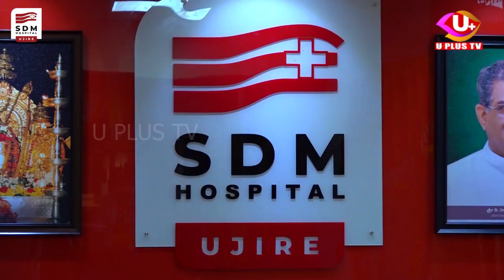ಕೊಕ್ಕಡದ ಭಗವದ್ವಜಕ್ಕೆ ಹಾನಿ ಮಾಡಿರುವ ದುಷ್ಕರ್ಮಿಗಳು! ||UPLUS TV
ಕೊಕ್ಕಡದ ಭಗವದ್ವಜಕ್ಕೆ ಹಾನಿ ಮಾಡಿರುವ ದುಷ್ಕರ್ಮಿಗಳು!

 ಕೊಕ್ಕಡ ಗ್ರಾಮದ ಉಪ್ಪಾರಪಳಿಕೆ ಜಂಕ್ಷನ್ ನಲ್ಲಿ ನಡೆದ ಘಟನೆ

 ದುಷ್ಕರ್ಮಿಗಳಿಗೆ ಎಚ್ಚರಿಕೆ ನೀಡಿದ ಶಾಸಕ ಹರೀಶ್ ಪೂಂಜಾ